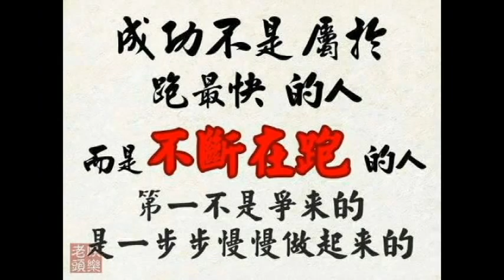送給最優秀在地東港龍舟隊每一位隊友們及工作團隊們!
在地東港龍舟隊，我們是一群道道地地的東港人，我們共同組成一隊絕不靠外地人的龍舟隊伍!!
我們士農工商利用夜間、休假聚集
練習，只為了一個理想~因為我們是東港人，參與真正東港的活動，我們絕不缺席!!
感謝東港最優秀的龍舟教練鄭世雄先生，以及隊長鄭凱元和各位龍舟兄弟們!
我們目標一致來完成屬於我們的比賽!!感謝你們。
20120515正式成軍
2012年7月21-22日第一次參賽
領隊:黃俊嵐 隊長:鄭凱元 教練:鄭世雄 管理:王正德 奪標手:陳義中

公開男子組-名次:七 300公尺最佳成績1"54

註明:若背景音樂有版權問題~煩請通知撤除